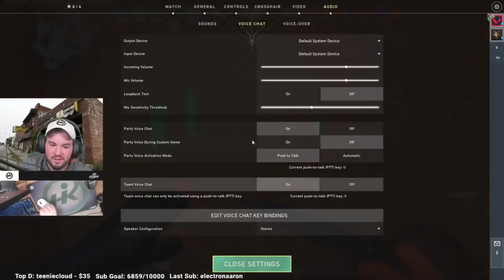HIKO TAKES APART ENEMY TEAM with CRAZY SOVA TRICKS [FULL VALORANT MATCH]